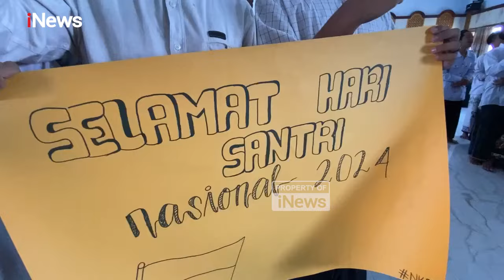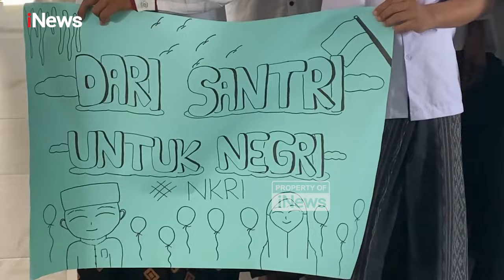Peringati Hari Santri Nasional, Santri di Jombang Gelar Doa Bersama untuk Pemerintahan Prabowo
Ragam cara dilakukan para santri untuk memperingati Hari Santri Nasional. Di Jombang, Jawa Timur, para santri menggelar nobar (nonton bareng) film Sang Kiyai. Setelah itu, mereka juga menggelar aksi teatrikal dan doa bersama.

Jika biasanya sibuk mengaji, ratusan santri di Pondok Pesantren Al Aqobah, Dusun Tebuireung, Kecamatan Diwek, Kabupaten Jombang, Jawa Timur, justru ramai-ramai menonton film pada Selasa pagi.

Namun, film yang mereka tonton bukanlah film biasa, tetapi film Sang Kiyai yang mengisahkan sosok KH Hasyim Asyari, pendiri NU, saat berjuang melawan penjajah hingga mencetuskan Resolusi Jihad.

Resolusi Jihad tanggal 22 Oktober oleh KH Hasyim Asyari inilah yang kemudian dijadikan dasar penentuan Hari Santri Nasional.

Usai nobar, para santri kemudian menggelar istighosah dan doa bersama.

Selain untuk para ulama dan pejuang yang mengorbankan nyawanya demi mengusir penjajah, doa bersama juga digelar untuk memintakan keselamatan bangsa Indonesia.

Di bawah kepemimpinan presiden yang baru, Prabowo Subianto, para santri berharap Indonesia akan menjadi negara makmur dan lebih maju.

Tak cukup sampai di situ, para santri kemudian juga menggelar aksi teatrikal yang mengisahkan perjuangan para santri terdahulu melawan penjajah.

Dengan cara ini, para santri berharap dalam diri mereka akan tumbuh jiwa patriot yang cinta tanah airnya.PRDO